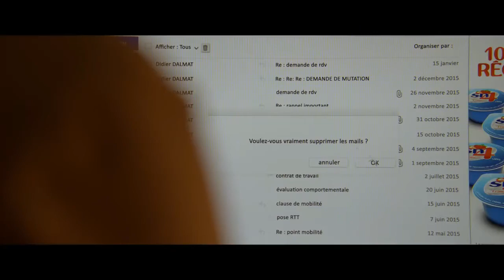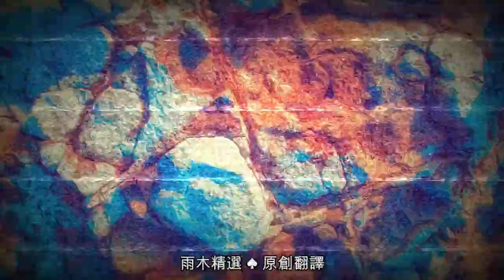Corporate (2017) 黑腥企業 預告片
劇情／懸疑
導演: Nicolas Silhol
主演: Céline Sallette, Lambert Wilson
為公司做到什麼程度？